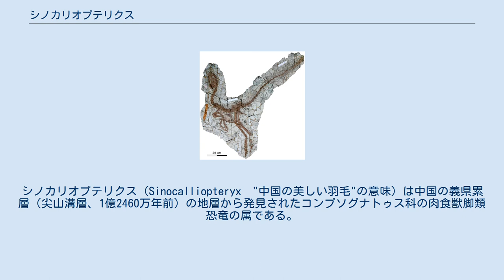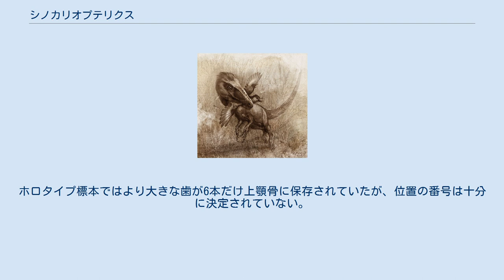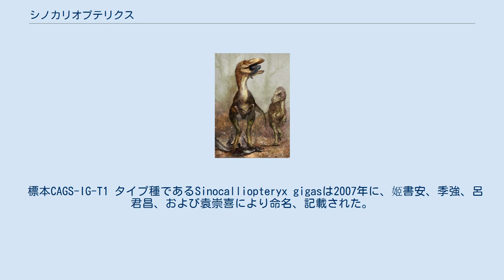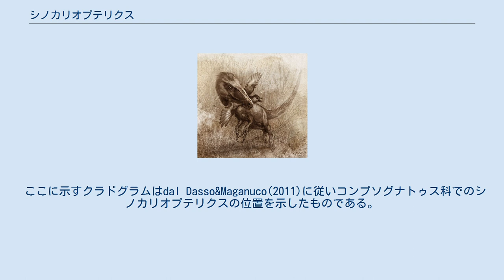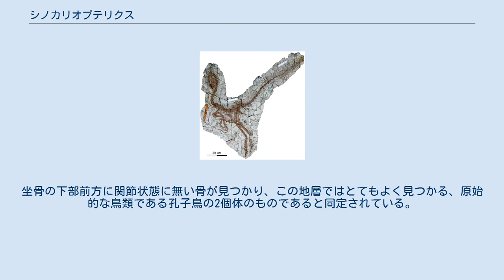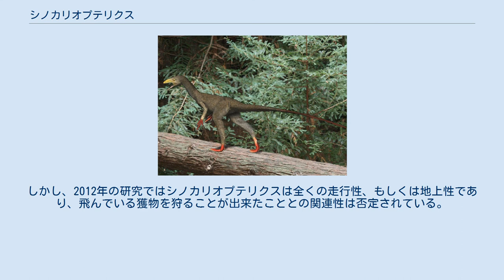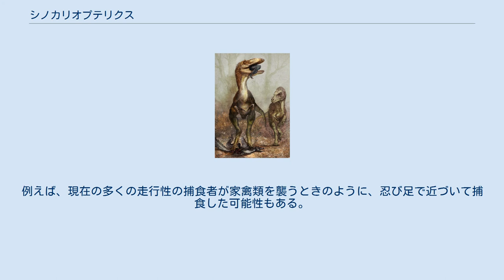シノカリオプテリクス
シノカリオプテリクス（Sinocalliopteryx　"中国の美しい羽毛"の意味）は中国の義県累層（尖山溝層、1億2460万年前）の地層から発見されたコンプソグナトゥス科の肉食獣脚類恐竜の属である。
 近縁のファシャグナトゥスに似ているが、シノカリオプテリクスの方が大きい。
タイプ標本では体長2.37 mで、2007年の時点では既知で最大のコンプソグナトゥス科の種であった。
2012年にはさらに大きな標本が報告されている。
 シノカリオプテリクスは二足歩行の捕食者である。
ホロタイプ標本に保存されていた長さは237 cmであった。
グレゴリー・ポールの2010年の推定によれば体重は20 kg 。
 シノカリオプテリクスは腕に対して相対的に長い手により、ファシャグナトゥスなどの他のコンプソグナトゥス科の種と識別される。
腕と後肢は他の全てのコンプソグナトゥス科の種より長く、おそらく体の大きさと関連する特徴であろう。
 復元図 シノカリオプテリクスは吻部の尖った細長い頭骨を持ち、上から見ると凸形な輪郭をしていた。
小さいが前の縁に非常に小歯状突起のある4本の前上顎骨歯を持っていた。
ホロタイプ標本ではより大きな歯が6本だけ上顎骨に保存されていたが、位置の番号は十分に決定されていない。
標本CAGS-IG-T1では損傷による2本分以上の空きともに10本分の歯槽が上顎骨に保存されていた。
頬骨は頑丈で、上方に突出した前方の分岐を持ち、眼窩の前下端部分を構成していた。
外下顎窓がなかった。
 脊椎は11個の頸椎、12個の胴椎、5個の仙椎、および少なくとも49個の尾椎で構成されていたとみられる。
尾の先端は失われている。
尾の神経棘と血道弓骨は後に傾斜している。
腹肋骨は非常に短い横方向の節を持っていた。
 腕においては、上腕骨が短く、下腕も短く華奢で、尺骨には上端後部の肘頭突起があまり発達していなかった。
手は非常に細長く、尺骨と上腕を合わせたほどの長さがあった。
第2中手骨は第1中手骨の側の上部に拡張していて、中手骨全体がコンパクトになっていた。
第2指は細長く、第一指（親指）と同じ位の長さであった。
第3中手骨は比較的短く、細い第3指がついていた。
 骨盤では腸骨の前の縁に小さな切痕があった。
坐骨は骨幹が比較的長く、下方に曲がっていた。
脛が長く、大腿骨の90%ほどの長さがあったので、後肢は細長く、大きかった。
足も長く、特に中足骨が長かった。
 義県累層のほかの獣脚類と同じように、シノカリオプテリクスには「原羽毛」とよばれる単純な糸状の外皮（毛に似た構造の皮膚が変化したもの）が保存されていて、シノサウロプテリクスで見られるものととてもよく似ていた。
シノカリオプテリクスの外皮は体の各部で長さが異なり、臀部から太腿の後部、尾の基部を覆う原羽毛が最も長い。
最長の原羽毛の長さは10 cmほどである。
興味深いことに、原羽毛は中足骨（足の上部）からも見つかる。
この原羽毛はミクロラプトルやペドペンナといった「4つの翼」の恐竜の羽毛ほどは長くも進歩的でもないが、足の羽毛やこれにた構造のものが初めて出現したのが今まで知られてよりはるかに系統的には原始的な恐竜からであったことを強く示唆する。
 標本CAGS-IG-T1 タイプ種であるSinocalliopteryx gigasは2007年に、姬書安、季強、呂君昌、および袁崇喜により命名、記載された。
属名はラテン語で「中国」を意味するSinae、ギリシャ語で「美しい」を意味するκαλός, kalos、羽を意味するπτέρυξ, pteryxから派生している。
シノカリオプテリクスはコンプソグトゥス科としては巨大であるので、種小名は「巨大な」を意味するgigasとした。
 ホロタイプ標本である JMP-V-05-8-01は遼寧省、四合屯村、恒道子の義県累層、尖山溝層のバーレミアン-アプチアン、約1億2500万年前の地層から発見された。
この標本は頭骨を含むほぼ完全に近い骨格で構成され、平板状につぶされていて、成体の個体のものである。
原羽毛の痕跡が広範にわたって保存されている。
 2012年に第2の標本であるCAGS-IG-T1が記載された。
この標本はホロタイプのものより大きな個体のものである。
頭骨は10%ほど大きく、10 cmほどの差は正のアロメトリーで説明される。
この標本は頭骨、尾、前肢、後肢、胸郭の部...